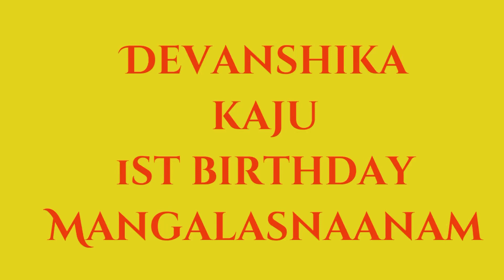Amma Pelli butta lo papa 1st birthday mangalasnanam😍,pls subscribe for more videos❤️